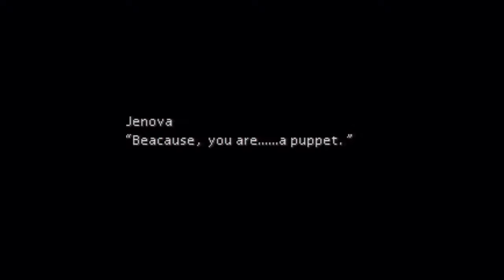Final Fantasy VII - 45 - Oh NO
Top 10  Most Tragic Anime Deaths